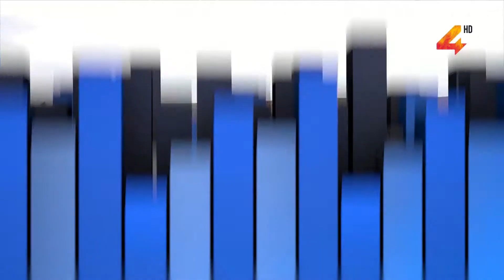Mico Agro- Juan José Diaz 06/11/2020